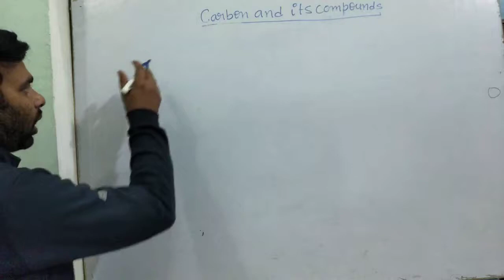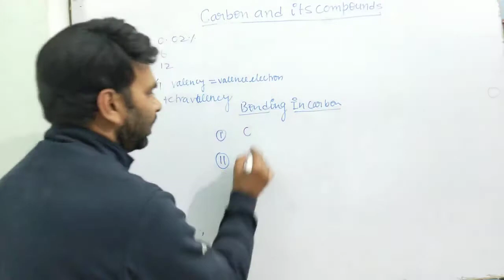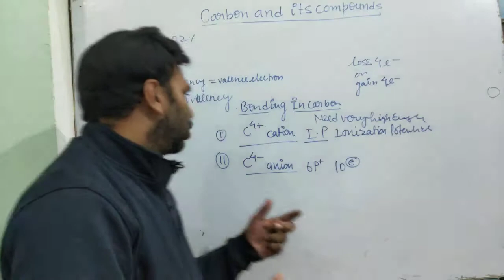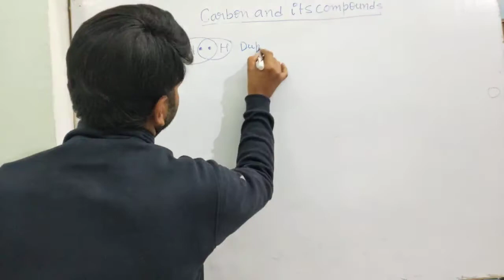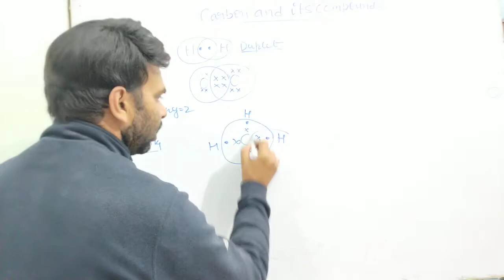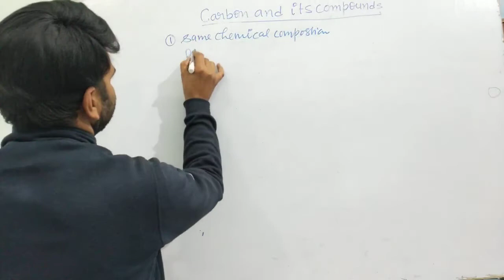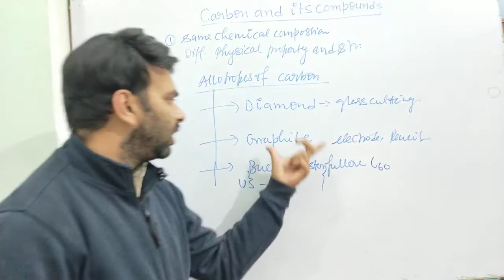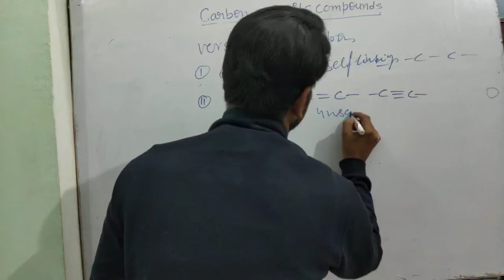Carbon and it's Compounds || Class10 || allotrope || Covalent bonds || Bytedu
chapter 4
class 10
covalent bonds
allotrope
graphite pencil
diamond 💎💍
vishalshahi
Bytedu
best videos of carbon and its compound.
best video of class 10.
best video on graphite.
best video on covalent bond.
best diamonds.
kya hota hai graphite?